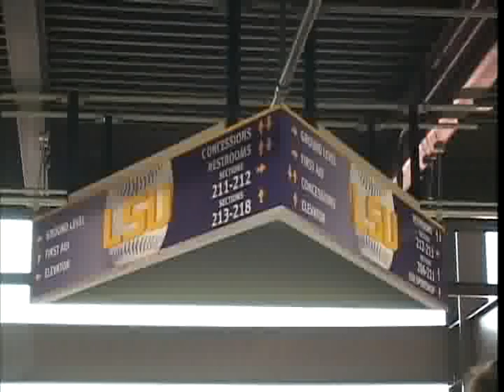Sports Showtime 3-26-09: Part 1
Live sports show produced by LSU's student run TV station, Tiger TV. This episode was recorded live March 26th. This is the first part of the program.